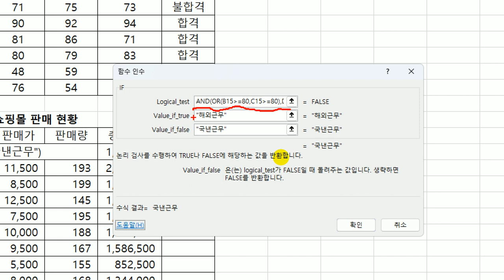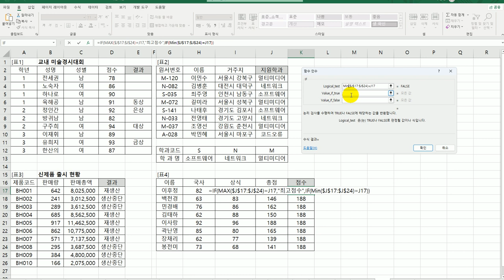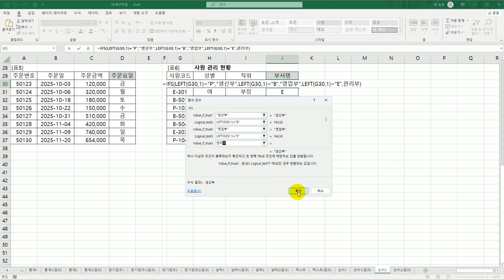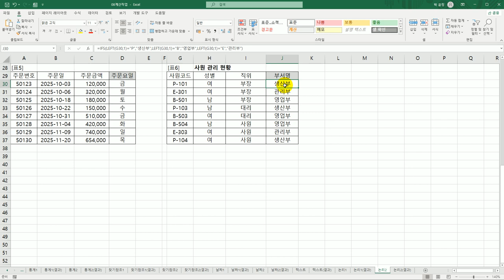[컴활2급실기] 논리 함수